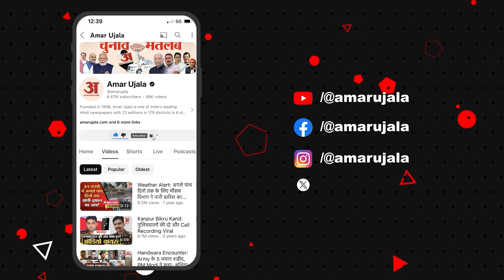Aligarh में मस्जिद इंतेज़ामिया कमेटी ने होली के पहले लिया निर्णय एहतियातन चार मस्जिदों को ढका गया।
उत्तर प्रदेश: होली से पहले कल मस्जिद इंतेज़ामिया कमेटी द्वारा अलीगढ़ के संवेदनशील इलाकों में चार मस्जिदों को तिरपाल से ढक दिया गया।